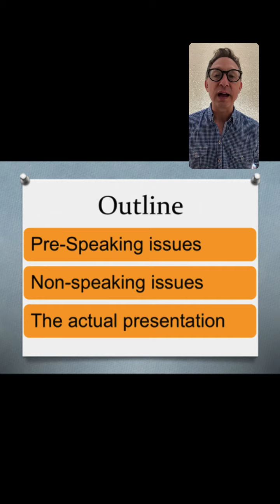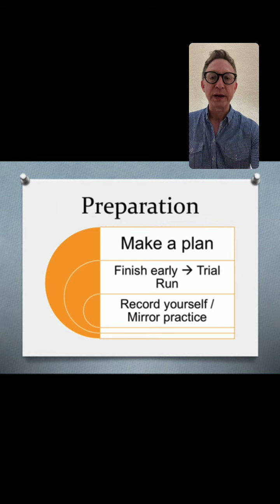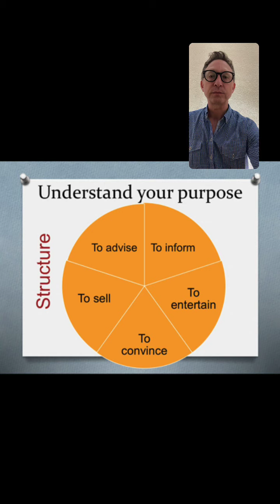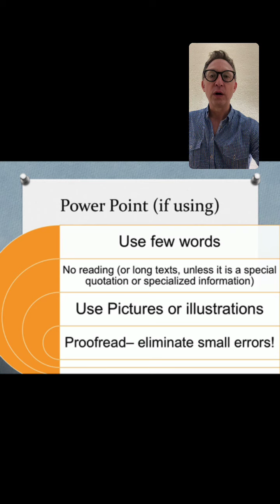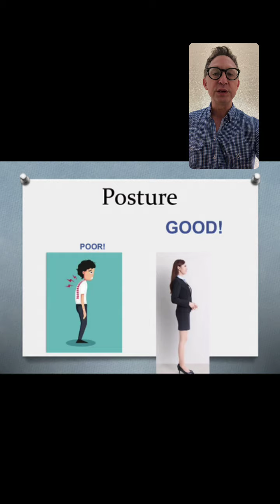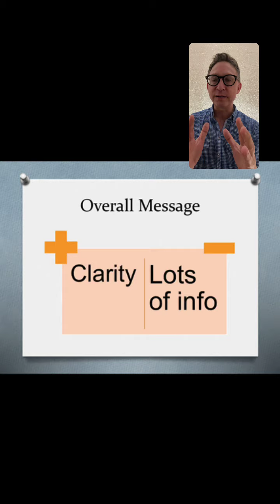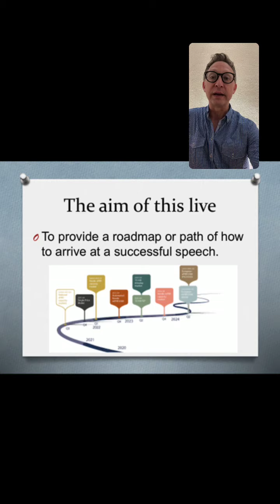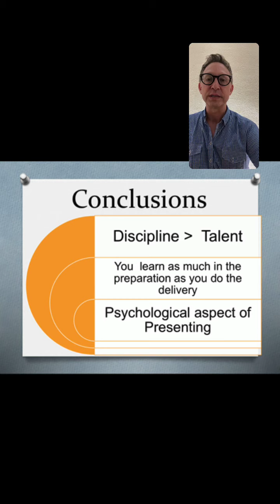Public speaking tips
In this video, I discuss the three areas to be mindful of when presented with the opportunity to speak in front of people:
1. Pre-Speaking considerations (Preparation)
2. Non-Speaking  Issues
3. The actual  Presentation.

This video will sure to challenge you. Be sure to check out my conclusions near the end, as they sum up in a novel way, the video.